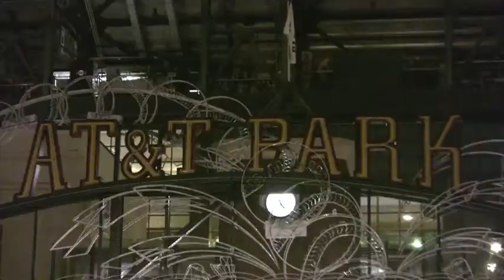American Idol Auditions San Francisco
- Close to 15,000 people turned out in San Francisco in August 2010 to take their turn to try out to become the next American Idol.  By 5am, there wasn't a parking space to found outside AT&T Park as Hollywood hopefuls packed into holding pens; sitting on the cold pavement to wait their turn.  People came from as far away as Oklahoma, Idaho and even Virginia to tout their talents before the judges.  The streets were packed with talent and long before the sun came up, they were putting on a show.